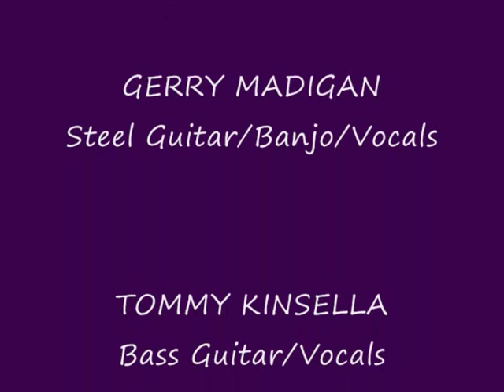THE COTTON MILL BOYS WILD IRISH ROSE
Featuring guitarist Tony Hughes on vocals the Cotton Mill Boys had great success with their version of this popular ballad This video presentation is for educational purposes and social commentry only